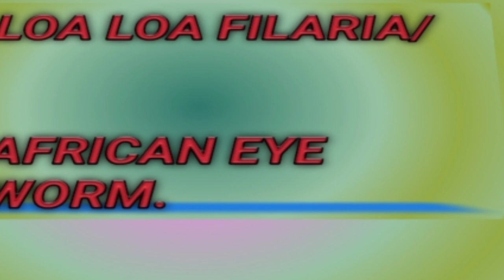African eye worm| Loa Loa Filaria| Rare disease. পৃথিৱীৰ এটা বিৰল ৰোগ। চকুত হোৱা ৰোগ।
In this video i discussed a disease that African eye worm. According to medical science its a rare disease of the world. Here i described how the disease comes to human body.